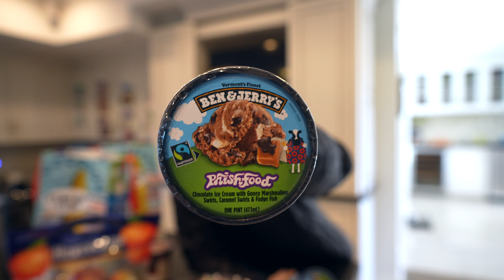1 Day Left | Body Building Prep Vlog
In today's video I take you along with me as I am 1 day out from my last body building show and getting my cheat day snacks ready.

* World’s First Portable Cold Tub
* Heats & Cools the Water
* Filter & Sanitizes the Water

Kitchen, Camera and Gym Gear

1 Day Left | Body Building Prep Vlog